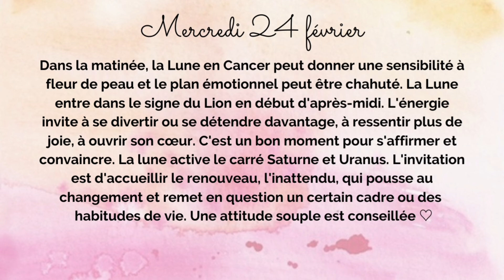🌙🌸 Horoscope lunaire : Mercredi 24 février 2021.